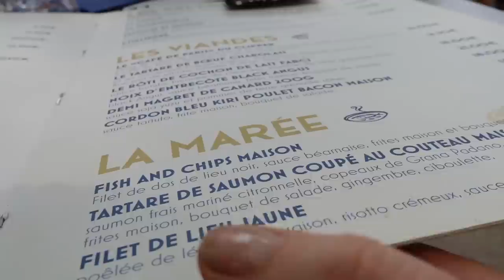Je DETESTE faire ça, mais pas le CHOIX, je m'en VEUX !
Je DETESTE faire ça, mais pas le CHOIX, je men VEUX ! !